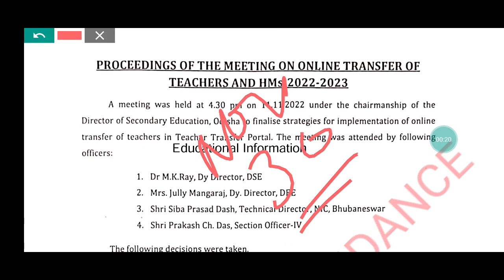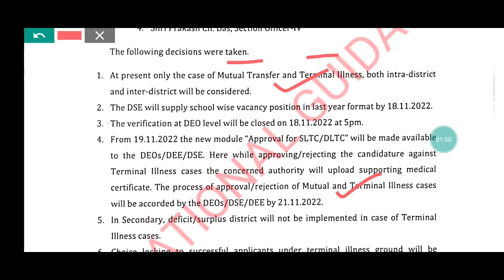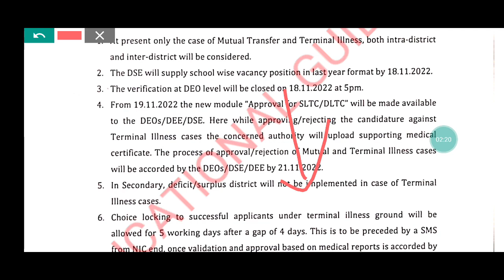ODISHA TEACHER TRANSFER NEWS 2022/NOVEMBER 30 ରେ TRANSFER ORDER/TEACHER TRANSFER NEWS TODAY ODISHA